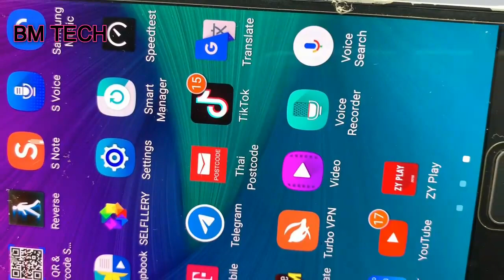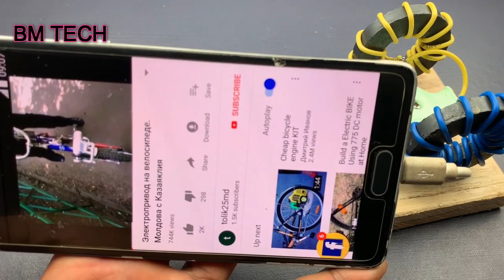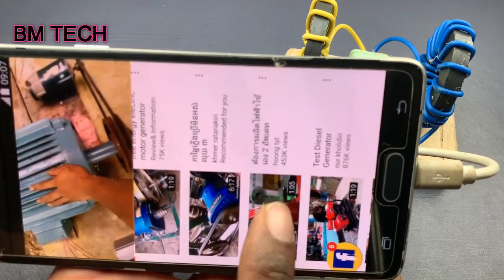Get Free internet without sim card | New ideas 100% Work